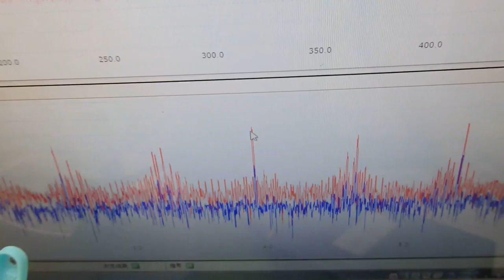音と超音波の組み合わせを利用した超音波制御技術 ultrasonic-labo